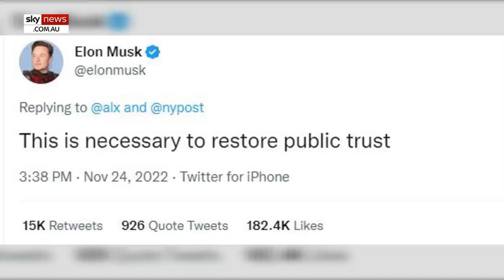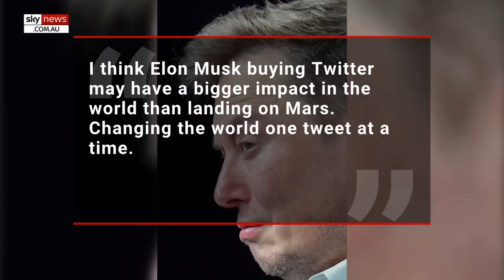Elon Musk to expose Twitter's Hunter Biden story cover-up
Elon Musk says it is “necessary” to publicise all internal discussions surrounding Twitter’s decision to censor the New York Post’s original Hunter Biden laptop story ahead of the 2020 election.